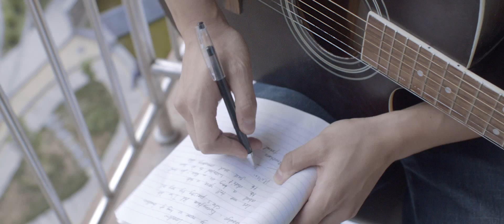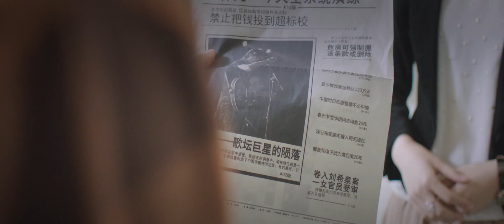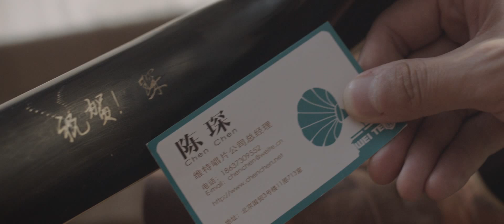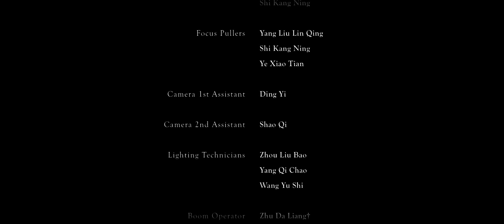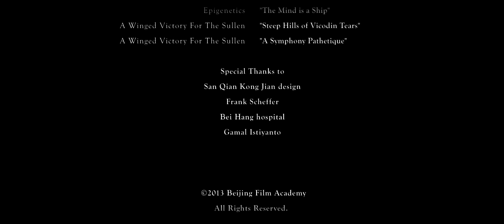Singer Not The Song - Beijing Film Academy Graduation Film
Graduation film by Joewi Verhoeven (BFA cinematography dept.) 2013

In contemporary China, a seclusive songwriter discovers that his songs are played on the radio under the name of a deceased artist called Liang Huaiyi. He decides to find out who is stealing his songs, only to be confronted with the connection between Liang and himself...

Starring:

Liang Ming, Qiu Li Jie, Cheng Hui Hong